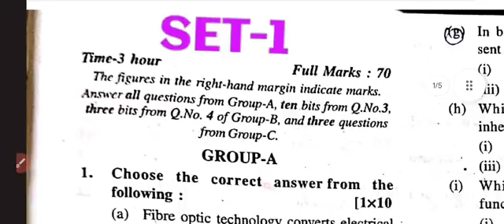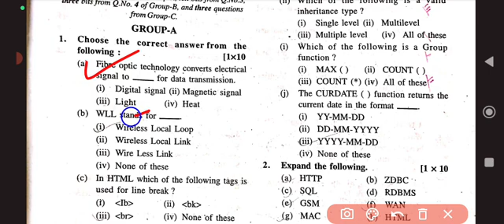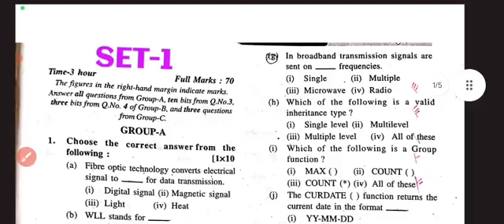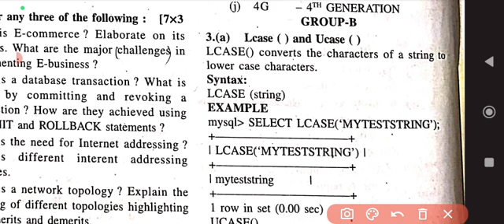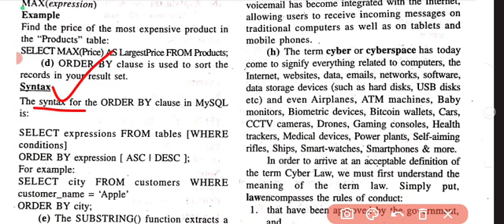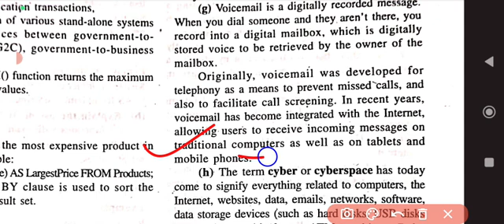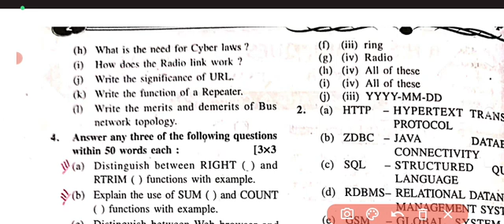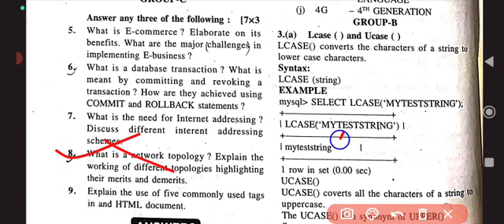ଆସନ୍ତାକାଲିର ର I.T. ପରିକ୍ଷା ପାଇଁ ଆସିଗଲା ପ୍ରଶ୍ନପତ୍ର|+2 board information Technology SET Question